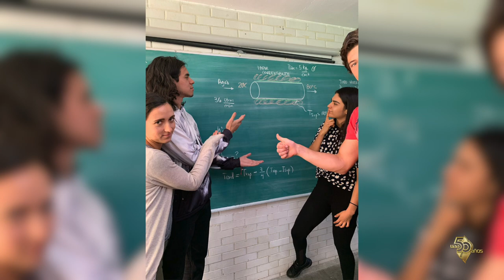50 Historias de Luz - Sofia Garcia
Conoce la historia de Sofia Garcia egresada de la UAA de Ingeniería Bioquímica en Aguascalientes.